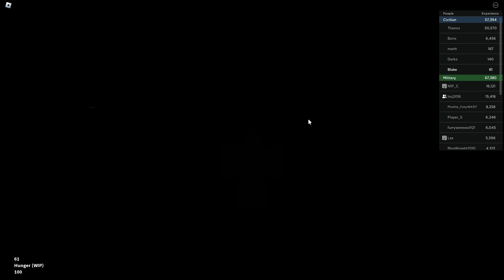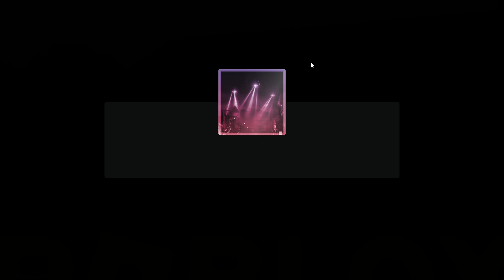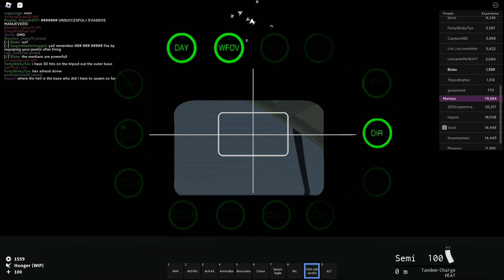War Of The Worlds: Survival|Surviving The Martians